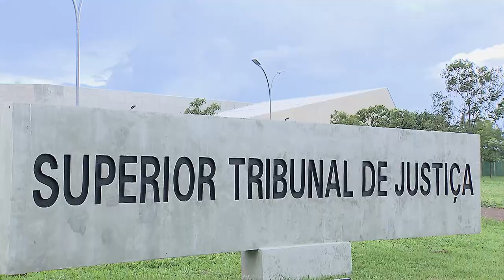Ação de reintegração exige citação de todos os que exercem a posse simultânea do imóvel 13.09.22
A Terceira Turma do Superior Tribunal de Justiça (STJ), por unanimidade, reafirmou que, na hipótese de composse (quando mais de uma pessoa exerce a posse do mesmo bem), a decisão judicial de reintegração de posse deverá atingir de modo uniforme todas as partes ocupantes do imóvel, configurando-se caso de litisconsórcio passivo necessário.